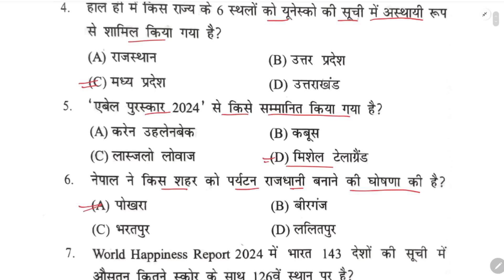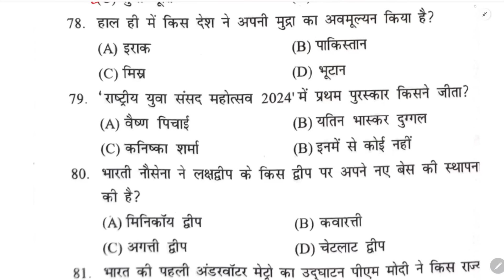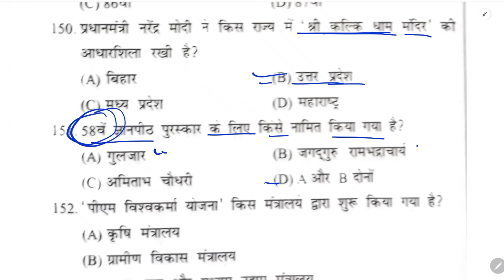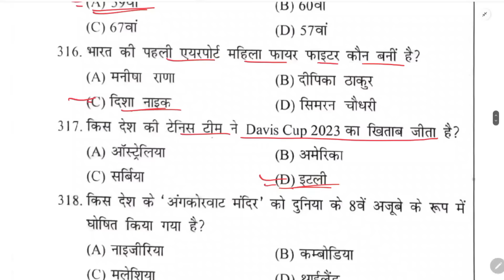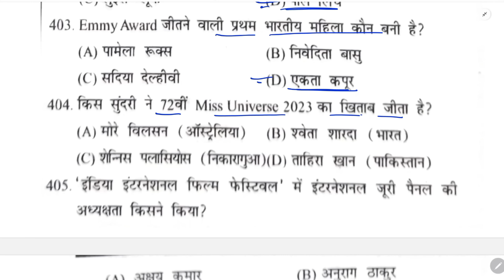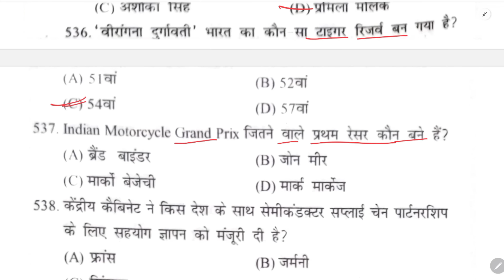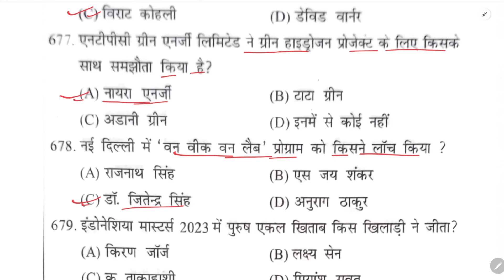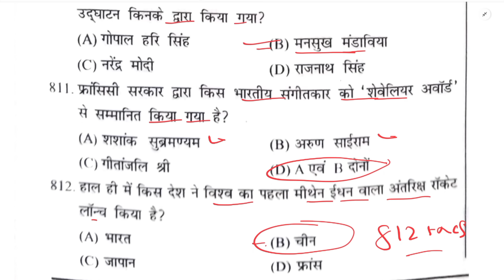Speedy Current Affairs 2024 | Speedy April 812 MCQ | Speedy Current Affairs May 2024 | SUNBIK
इस वीडियो मे speedy का April 2024 edition है इसमे दिया गया 812 MCQ  को सम्मलित किया गया है
speedy May 2023 to 1 April 2024
जो सभी exam के लिए अतिमहत्वपूर्ण होगा

Follow the SUNBIK Classes channel on WhatsApp

SUNBIK Classes
From-Nalanda Bihar(india)

speedy january 2024
speedy february 2024
speedy march 2024
speedy march edition 2024
speedy february edition 2024
speedy january edition 2024
speedy december 2023
speedy new book july 2023
speedy new book june 2023
Alp speedy
Railway alp gk
alp speedy current affairs2024
alp exam date
alp speedy science
alp previous year question
esuteria april 2023
eduteria april 2023 current affairs
eduteria latest book
eduteria current affairs april 2023
aagaami khel pratiyogita
khel pratiyogita
khel aayojan athal
aayojan sthal

pramukh diwash
only current affairs
static gk
samsamaayiki
book and authors
index 2021
pramukh niyukati 2021
cricket news
pramukh yojana
pramukh diwash

speedy varshikaank
speedy daily current affairs
speedy railway

speedy gk
speedy oneliner
speedy_current_affairs_2023
speedy mcq
speedy oneliner
speedy railway

speedy ntpc
speedy railway

speedygroupd
speedy group d
top oneliner